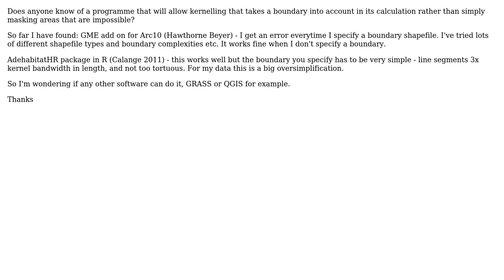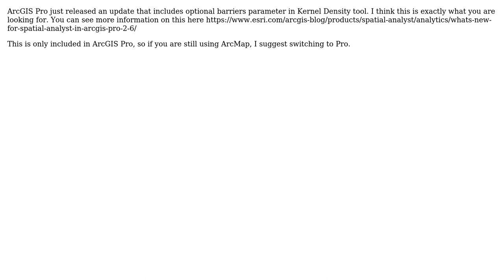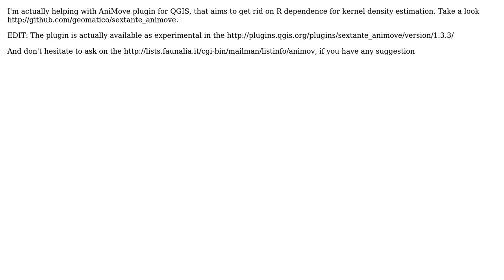GIS: How to do kernel density estimation with a physical barrier/ boundary in QGIS? (3 Solutions!!)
GIS: How to do kernel density estimation with a physical barrier/ boundary in QGIS?

With thanks & praise to God, and with thanks to the many people who have made this project possible! | Content (except music & images) licensed under CC BY-SA | Music | Images & others | With thanks to user R.K. user KimS user Jorge Arevalo user JasonRDalton user antonio and the Stack Exchange Network Trademarks are property of their respective owners. You are responsible for your own actions.